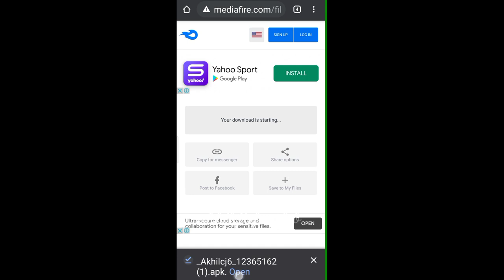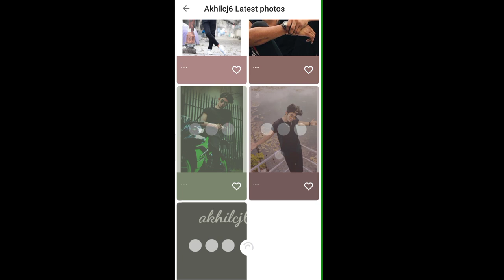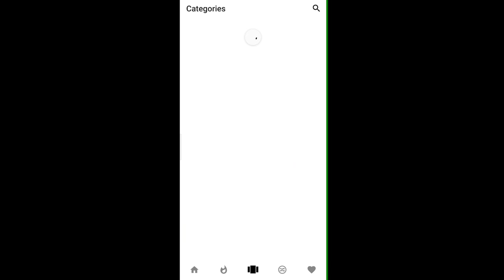how to download akhilcj6 wallpaper app💚||download now||akhilcj6fanclub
Keep supporting❤️❤️
ᴄᴏᴍᴍᴇɴᴛ ᴍᴜꜱᴛ🗣️
🔸ʟᴏᴀᴅ ᴍᴏʀᴇ ᴄᴏᴍᴍᴇɴᴛꜱ ✌🏻
🔸ᴛᴜʀɴ ɪɴ ɴᴏᴛɪꜰɪᴄᴀᴛɪᴏɴ
🔸ᴅɪꜱᴄʟᴀɪᴍᴇʀ❗❗

🔸ᴄʀᴇᴅɪᴛꜱ ᴏᴡɴᴇᴅ ʙy ʀᴇꜱᴩᴇᴄᴛɪᴠᴇ ᴄᴏɴᴛᴇɴᴛ ᴄʀᴇᴀᴛᴏʀꜱ
(ᴩʟᴇᴀꜱᴇ ᴅᴍ ᴛᴏ akhilcj6fanclub ɪꜰ ᴀɴy ᴄʀᴇᴅɪᴛꜱ ɪꜱꜱᴜᴇ)
ᴛʜᴇ ᴠɪᴅᴇᴏ ᴀɴᴅ ᴀᴜᴅɪᴏ ᴀʀᴇ ɴᴏᴛ ᴏᴡɴᴇᴅ ʙy ᴜꜱ ᴛʜᴇ ᴄᴏᴩyʀɪɢʜᴛ ᴄʀᴇᴅɪᴛꜱ ɢᴏᴇꜱ ᴛᴏ ʀᴇꜱᴩᴇᴄᴛɪᴠᴇ ᴏᴡɴᴇʀ
ᴛʜᴇ ᴠɪᴅᴇᴏ ɪꜱ ɴᴏᴛ ꜰᴏʀ ɪʟʟᴇɢᴀʟ ꜱʜᴀʀɪɴɢ ᴏʀ ᴩʀᴏꜰɪᴛ ᴍᴀᴋɪɴɢ. ᴛʜɪꜱ ᴠɪᴅᴇᴏ ɪꜱ ᴩᴜʀᴇʟy ꜰᴀɴ ᴍᴀᴅᴇ ɪꜰ ᴀɴy ᴩʀᴏʙʟᴇᴍ ᴩʟᴇᴀꜱᴇ ᴇᴍᴀɪʟ ᴀᴛ📩
ᴀɴᴅ ᴠɪᴅᴇᴏ ᴡɪʟʟ ʙᴇ ʀᴇᴍᴏᴠᴇᴅ ɪᴍᴍᴇᴅɪᴀᴛᴇʟy ɴᴏ ɴᴇᴇᴅ ᴛᴏ ꜱᴇɴᴛ ꜱᴛʀɪᴋᴇ...
ᴛʜᴀɴᴋ yᴏᴜʀ :)
ʜᴀꜱʜᴛᴀɢꜱ